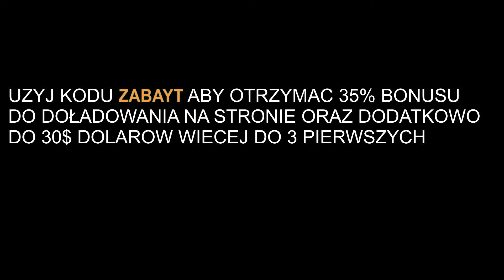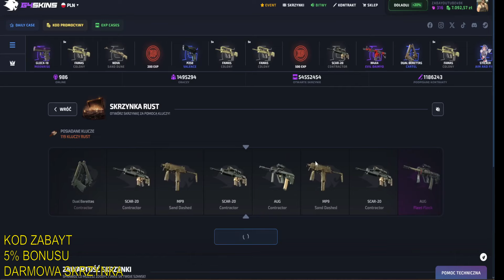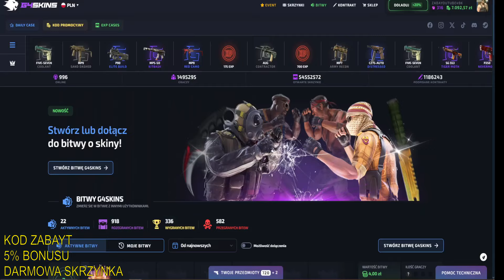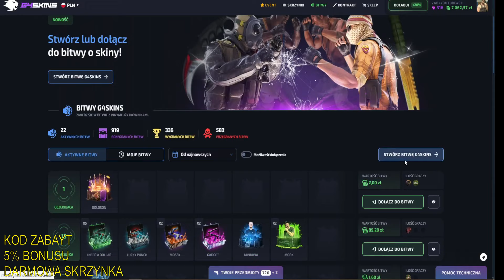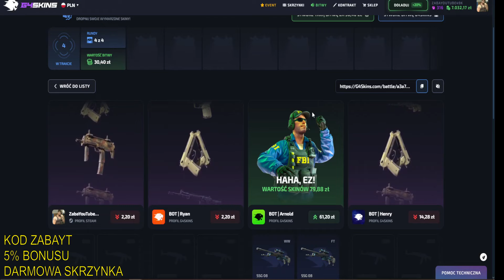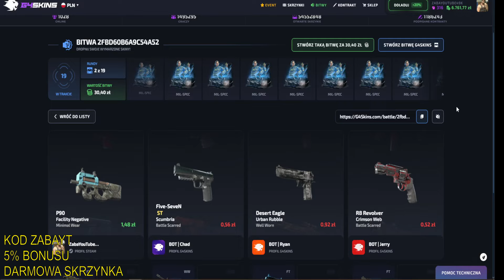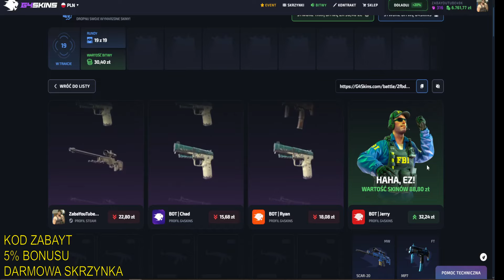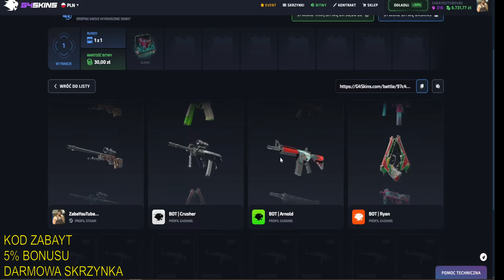OD SKRZYNKI REKAWIC DO KOSY NA G4SKINS!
Witam was na odcinku pt "OD SKRZYNKI REKAWIC DO KOSY NA G4SKINS!!"

*2 MOCNE KONKURSY*
AK-47 (StatTrak™) | Nocne życzenie Factory New - cena około 700zł
Bagnet (★) | Stal nawęglana WW - cena około 1800zł
*ZASADY KONKURSÓW SĄ NASTĘPUJĄCE*
KAŻDA WPŁATA Z KODEM TYNAYT NA CSGOSKINS DAJE WAM UDZIAŁ. 5ZŁ - 5 TICKETOW. LISTA TICKETOW POJAWI SIE PONIZEJ!
KAŻDA WPŁATA Z KODEM ZABAYT NA G4SKINS ORAZ KODEM TYNAYT NA CSGOSKINS DAJE WAM UDZIAŁ. RESZTA JAK WYŻEJ
*FAQ KONKURSOWE*
- WPŁACAJĄC Z KODEM TYNAYT NA CSGOSKINS BIERZECIE UDZIAŁ W 2 KONKURSACH JEDNOCZEŚNIE!
- KONKURS NR 1 TRWAĆ BĘDZIE OKOŁO 2MSC OD DNIA DZISIEJSZEGO, KONKURS NR2 OKOŁO 2.5 MSC.
- SKINY ZOSTANĄ ROZLOSOWANE KLASYCZNIE NA LIVIE PRAWDOPODOBNIE W PIĄTEK/SOBOTĘ OKOŁO GODZINY 19-20(WIĘCEJ INFO BLIŻEJ KOŃCA)
- WIĘKSZE WPŁATY BĘDĄ WERYFIKOWANE
- DOKŁADNA LISTA TICKETÓW POJAWI SIĘ NA DNIACH(WPŁATY Z KODEM ZABAYT NA G4SKINS W OSTATNIM CZASIE PRZED KONKURSEM ZALICZAJĄ SIĘ RÓWNIEŻ)
- JEŻELI MACIE JAKIEŚ PYTANIA PISZCIE NA PRV

🟠NOWA GRUPA NA TELEGRAMIE DLA CHCACYCH ZARABIAC W KRYPTOWALUTACH🟠 -